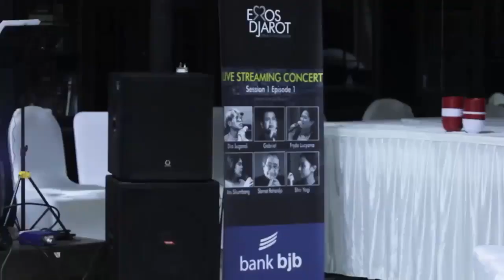Eros Djarot Creative Corner Teaser